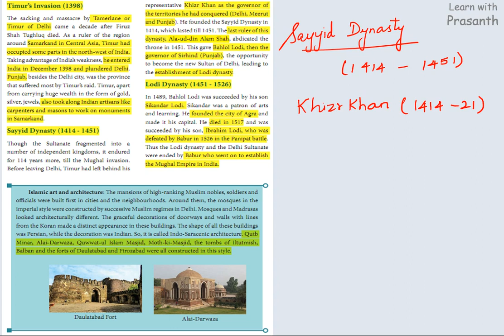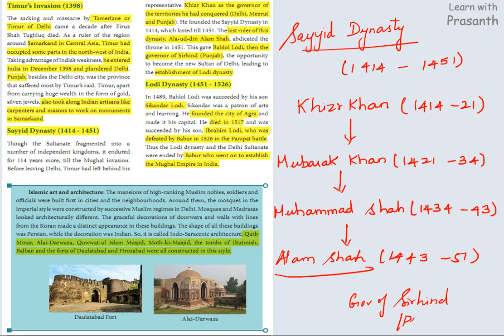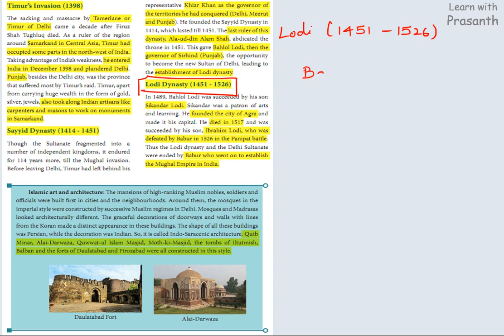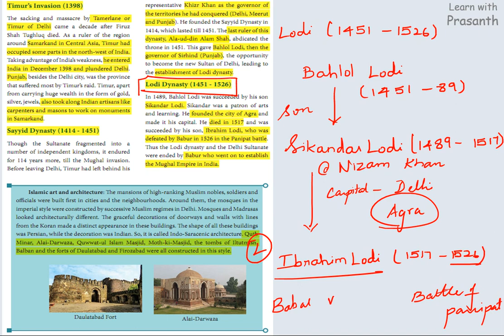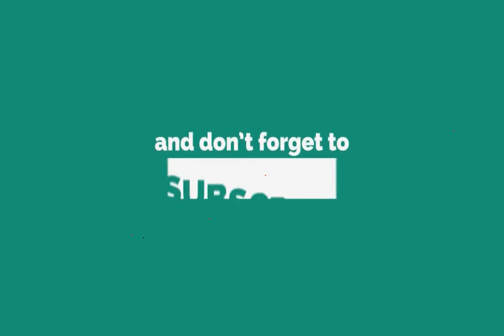Delhi Sultanate | 7th STD | Social Science | Term I | English Medium | தமிழில் | Part 3 | TNPSC